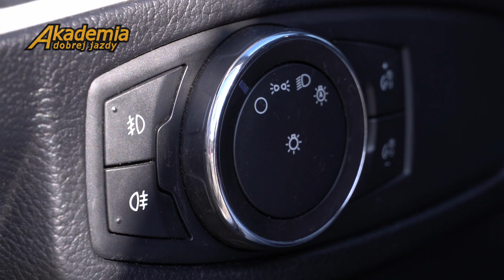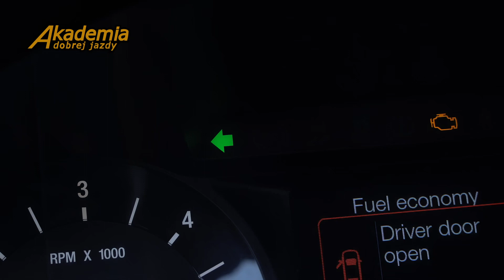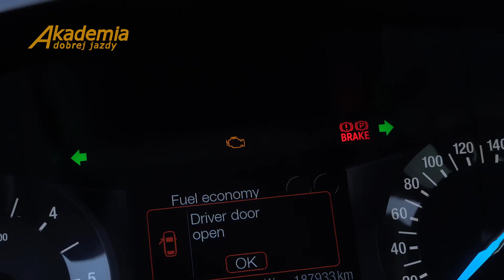Egzamin państwowy kat. B+E - przygotowanie do jazdy - odc. #2 - Akademia Dobrej Jazdy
Co należy sprawdzić przed rozpoczęciem egzaminu❓ Jaki jest właściwy poziom płynu hamulcowego❓
Odpowiedzi na powyższe pytania znajdziecie w drugim odcinku cyklu, opowiadającym o egzaminie praktycznym na kategorię prawa jazdy B+E.  📋
Kolejny odcinek już w przyszłym tygodniu, obserwuj Akademię Szkoleń aby nie przegapić żadnego! ✅

W szkole nauki jazdy Akademia Dobrej Jazdy we Wrocławiu dowiesz się jak prawidłowo poruszać się po Wrocławiu.  Przyszli kierowcy są szkoleni w obrębie wrocławskiej strefy egzaminacyjnej, dzięki czemu mogą poczuć się swobodnie podczas egzaminu praktycznego!